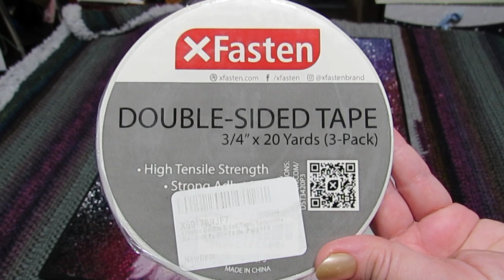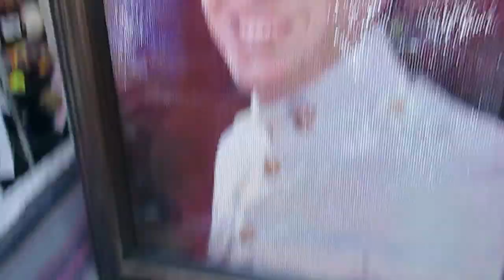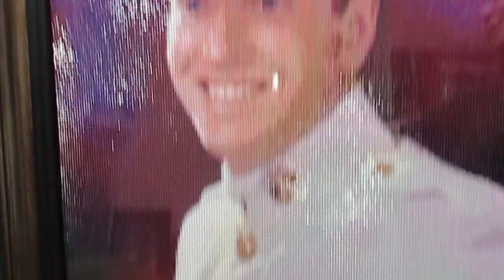💖 Framing the Custom DP of my Brother Darrell 💖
I did this video as a tribute to my brother, Darrell, who passed away after a mighty battle against lung cancer. I will always love him.

The song I sing is: "His Eye Is On The Sparrow" and is in the public domain.